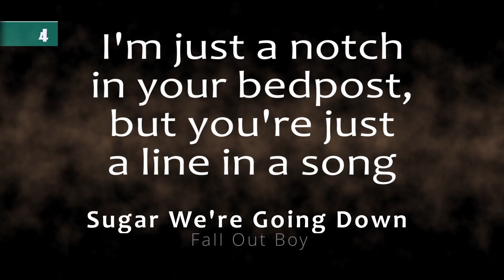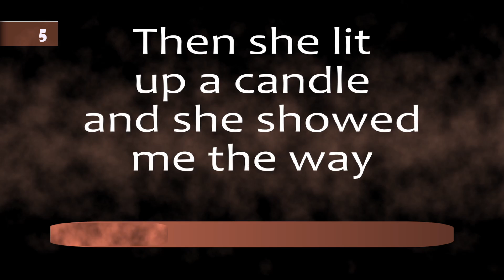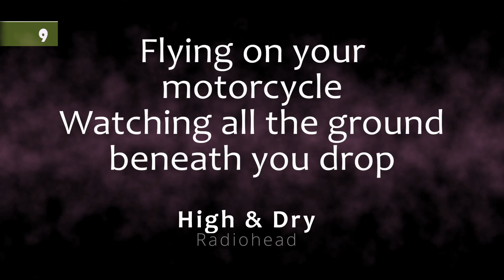Yet Another Whats The Lyrics Game - Can You Identify The Songs From The Lyrics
A fun 'whats the lyrics game' containing 10 sets of lyrics from popular songs - find the name of the song from the lyrics.

You have 10 seconds for each set of lyrics, but if you find that the answers appear too quickly, feel free to pause the video before the timer fills and the song title is revealed.

Have fun and do well!

If you want to create your own content, a great source of graphics and fonts is Creative Fabrica - check them out - if you use this link and subscribe, you will be supporting this channel and helping me to continue to create fun quizzes and puzzles

00:00 Question 1
00:18 Question 2
00:33 Question 3
00:46 Question 4
01:01 Question 5
01:15 Question 6
01:29 Question 7
01:43 Question 8
01:57 Question 9
02:11 Question 10